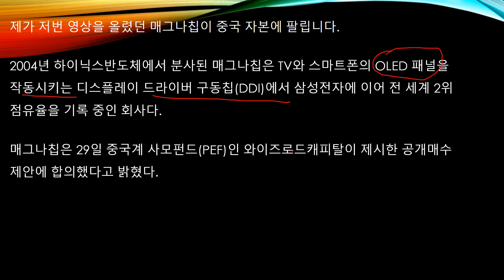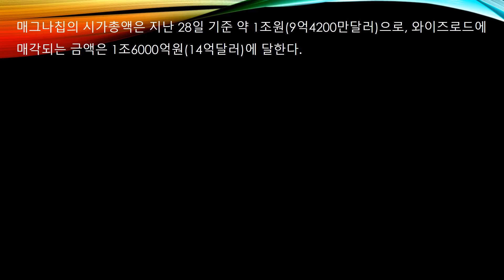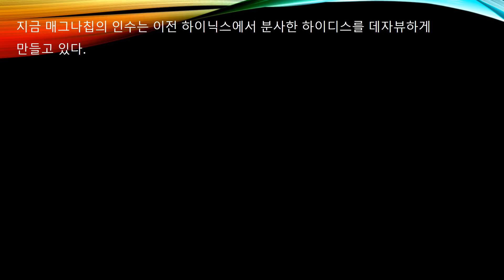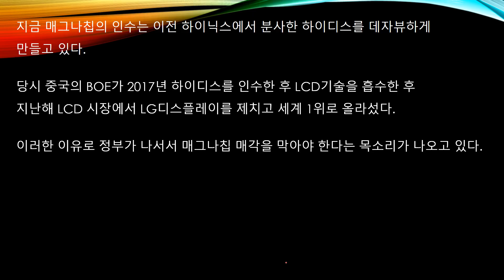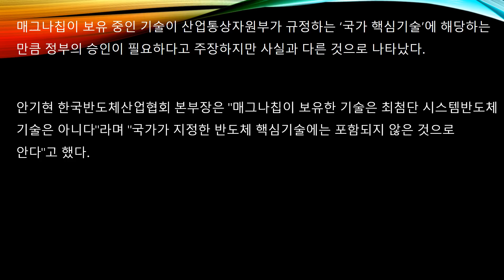매그나칩 중국 자본에 팔리다 반도체 기술 유출 반대 靑 청원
매그나칩이 중국 자본에 팔린다는 소식입니다.
그 내용에 대해 자세히 알아보겠습니다